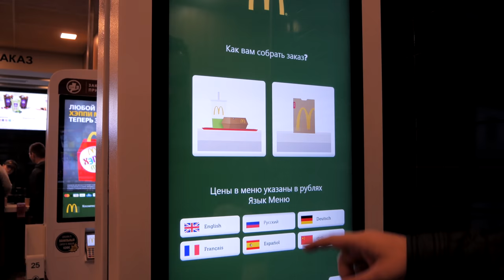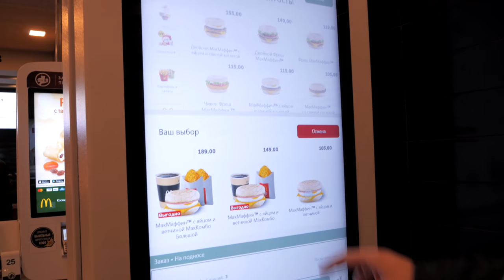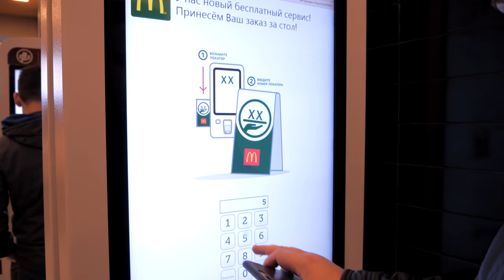ЗАВТРАК McDonalds | Новой рубрике быть.